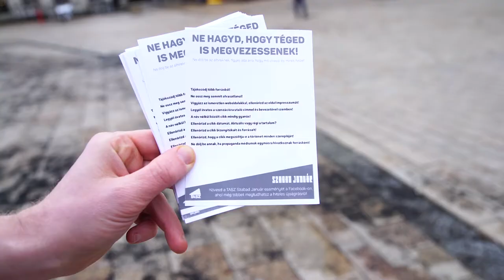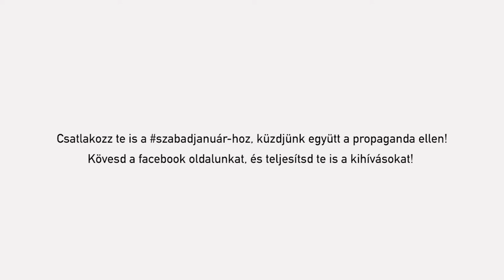"Elég hamar megtapasztaltuk a propagandasajtó árnyoldalát." Emberség Erejével Alapítvány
A régóta emberi jogi neveléssel foglalkozó Emberség Erejével Alapítvány még decemberben került a kormánypárti támadások középpontjába.

Előbb a pécsi közgyűlés fogadott el egy nyilatkozatot, melyben azt kérte a Pécsiektől, hogy ne adjanak bérbe ingatlant a “Soros-féle kampányközpontnak”, majd egy terembérlést is megtagadtak tőlük. Ezután sem hagyta magát az alapítvány, és a TASZ segítségével az Egyenlő Bánásmód Hatósághoz (EBH) fordult.